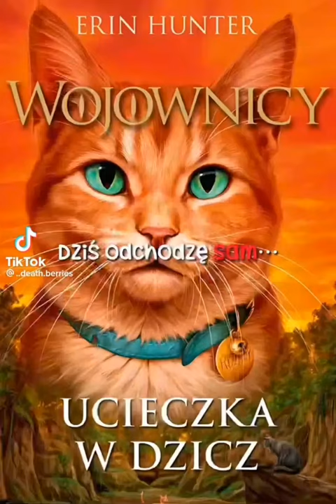Tylko prawdziwi fani Wojowników to zrozumieją... 1/2 || Film nie mój || Opis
Film nie jest mój, oznaczyłam go w tym filmie, film jest z TikToka od @..death.berries